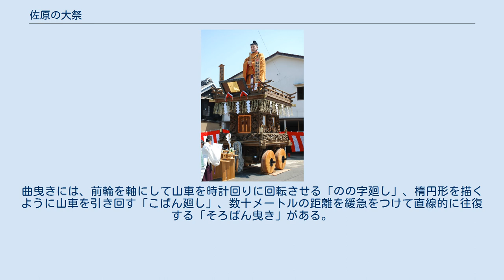佐原の大祭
祇園祭・天王祭
年番引継ぎ行事のために並んだ山車(秋祭り) 佐原の大祭（さわらのたいさい）は、千葉県香取市佐原の市街地で行われる7月の本宿祇園祭と10月の新宿秋祭りの総称。
川越氷川祭・常陸國總社宮大祭(石岡のおまつり)とともに関東三大祭りの一つである。
2016年12月にユネスコ世界無形文化遺産に登録されている。
 大人形の例（伊弉那岐尊・田宿区） 山車に巡らされた彫物の例(三国志や龍など・南横宿区) 二層構造の山車の上部（大天上）に、歴史上の人物の大人形や町内で藁を用いて製作した大きな飾り物を飾り付け、下段（中天上）に「佐原囃子」を演奏する下座連を乗せ、奏でながら町内衆により曳き回される。
また、山車の前では手古舞の流れをくむ手踊りが披露される。
 飾り物の他に多くの山車の周りには彫物が巡らされ、獅子や龍、物語等を題材にしたものが彫られている。
 市街地を流れる小野川をはさみ東側を本宿（ほんじゅく）、西側を新宿（しんじゅく）と呼び、それぞれ別々に祭りが行われる。
 佐原は近世以降利根川舟運により河岸として発展してきたが、江戸の祭礼文化の影響のもと、享保年間には山車と囃子を中心とする祭礼が行われるようになった。
飾り物については、当初それぞれの町内で趣向を凝らして製作していたが、近世末期に大人形の飾り物が出現し（関戸区）、江戸の人形職人に飾り物の製作を依頼するようになった。
佐原の山車と囃子の形態は、市内の小見川地区、東庄町、多古町など、茨城県の潮来市、鹿嶋市、行方市麻生などに見られ、周辺地域の祭礼に大きな影響を与え佐原を中心とする山車文化圏を形成している。
 ・2004年（平成16年）2月6日に「佐原の山車行事」として重要無形民俗文化財に指定された。
 ・2016年（平成28年）12月にユネスコ世界無形文化遺産に登録された。
 ・2020年（令和2年）5月2日(土曜日）新型コロナウイルス感染拡大防止のため、7月10日（金）～12日（日）に開催予定だった「令和2年佐原の大祭夏祭り（八坂神社祇園祭）」の中止が発表された。
 ・2020年（令和2年）8月3日(月曜日）新型コロナウイルス感染拡大防止のため、10月9日（金）～11日（日）に開催予定だった「令和2年佐原の大祭秋祭り（諏訪神社秋祭り）」の中止が発表された。
 ・2021年（令和3年）5月21日(金曜日）新型コロナウイルス感染拡大防止のため、7月16日（金）～18日（日）に開催予定だった「令和3年佐原の大祭夏祭り（八坂神社祇園祭）」の中止が発表され2年連続中止となる。
 本宿、新宿それぞれの祭礼を取り仕切るのが「年番（ねんばん）」と呼ばれる町内で、3年間に渡って重責を務める。
3年で交代するため年番が周ってくるのに数十年を要する。
また、前期に年番を務めた町内を「前年番（ぜんねんばん）」、次に年番を務める町内を「後年番（あとねんばん）」と呼び、年番とあわせ「前後三町（ぜんごさんちょう）」と呼ばれる。
山車の運行などの行事計画は前後三町が協議して決定し、行事については年番が一切を取り仕切る。
年番の引き継ぎの行事がある年の祭礼を「本祭」、それ以外の年の祭礼を「例祭」と呼ぶ。
 山車行事の町内での組織はおおむね以下のとおり。
 年番引き継ぎ行事が行われない例祭の年には、町内ごとにルートを決めて曳き廻される「乱曳き（らんびき）」や山車の曳き廻しの見せ場の「曲曳き（きょくびき）」が行われる。
曲曳きには、前輪を軸にして山車を時計回りに回転させる「のの字廻し」、楕円形を描くように山車を引き回す「こばん廻し」、数十メートルの距離を緩急をつけて直線的に往復する「そろばん曳き」がある。
年番引き継ぎ行事のある本祭の年には、全町内の山車が年番町を先頭に順列を組み巡行し、所定の位置に山車が並び下座連による通し「砂切」の演奏などが行われる番組行事が執り行われる。
 近郊の山車祭